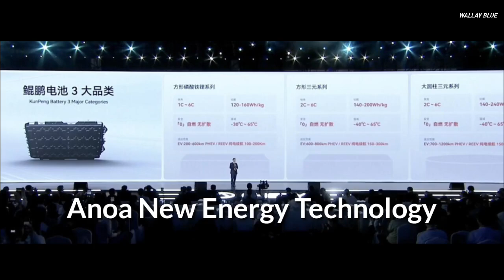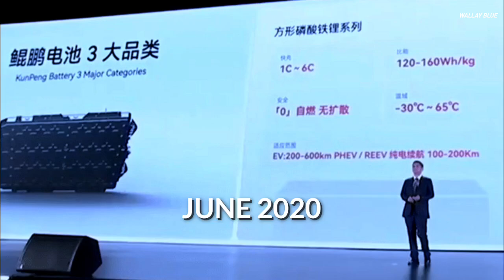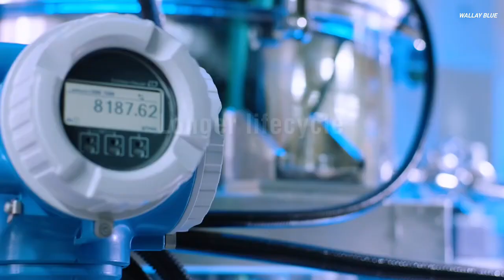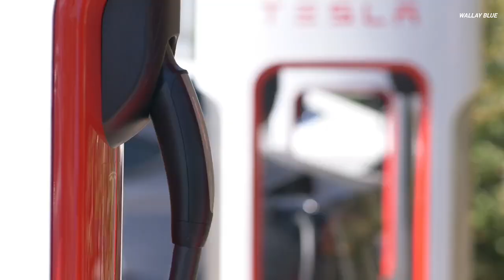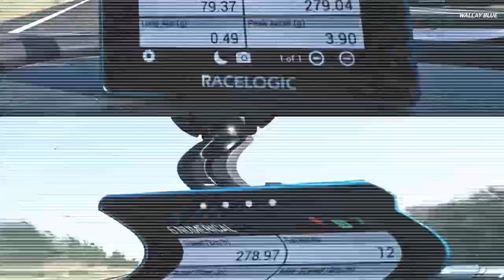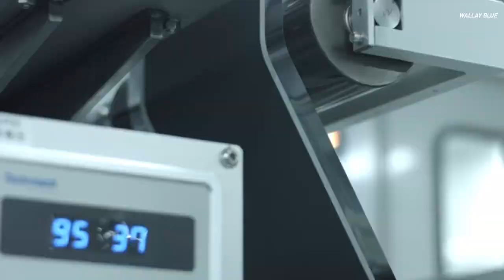The First Solid-State Battery Coming Next Year!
Solid state batteries have long been the subject of speculation and anticipation in the electric vehicle industry. For years, people have been hearing promises about their arrival, but they always seemed just out of reach. Toyota, for example, has been talking about solid state batteries since 2014, yet nothing significant has made it to the mainstream market. However, the landscape might finally be changing.

One of the fastest-growing automakers in China has recently started producing them, hinting that electric vehicles powered by solid state batteries could be closer than we think, possibly even arriving next year. This development could be a pivotal moment for the industry, as solid state batteries promise better energy density, safety, and efficiency compared to the lithium-ion cells currently in use.

The company making waves in this area is Anoa New Energy Technology, backed by Cherry. They recently rolled out their first engineering samples of solid state batteries from their production line in China. This move is not just symbolic; they aim to launch gigawatt-hour-level production capacity in the near future, with plans to scale rapidly. While the first generation of their batteries comes with an energy density of around 300 watt-hours per kilogram, which might seem modest, it’s still a step ahead of the estimated 270 watt-hours per kilogram of Tesla’s 4680 battery cells. Even a ten percent improvement in energy density can translate to noticeable gains in range and efficiency, so this is a meaningful advancement.

Anoa New Energy Technology, founded in June 2020, already has significant players involved. Cherry New Energy controls a sizable stake in the company, and Goon High-Tech, another major name in the Chinese battery sector, holds an important share as well. Their plans for commercial deployment are ambitious. In October 2024, Cherry Group announced that they would integrate solid state batteries into their electric vehicles in China, and this is no longer just a plan—the first batteries are already being produced. The production site is located in the Wuhu Economic and Technological Development Zone, and the initial batch of batteries has passed stringent safety standards in China, including tests for fire resistance and explosion prevention. These tests underscore the improved safety that solid state technology promises compared to traditional batteries.